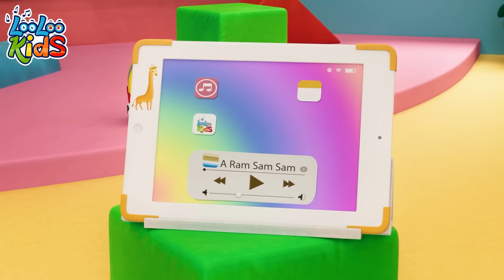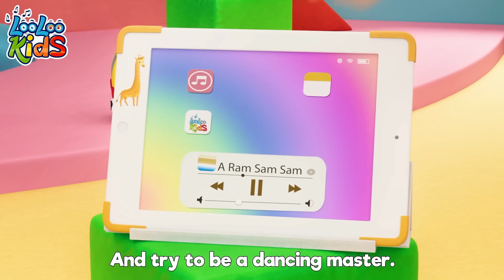A Ram Sam Sam and other Happy Song for Kids with LooLoo Kids and Kidsy | Nursery Rhymes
Peek-a-Boo Lyrics

A funny but educational cartoon adventure with BABY RIKI. New cartoon movies are coming every week! Educational cartoons for kids, full episode cartoons, funny videos for kids and kids shows are gathering on "KIDSY to entertain and to educate children all around the world. Funny cartoons for kids, cartoons for babies to laugh.